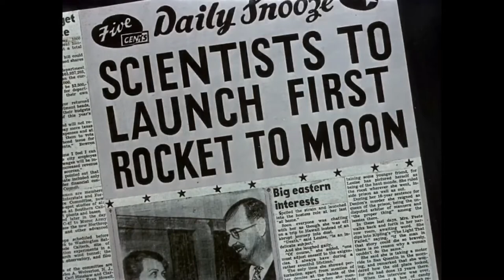Haredevil Hare (1948) Opening and Closing